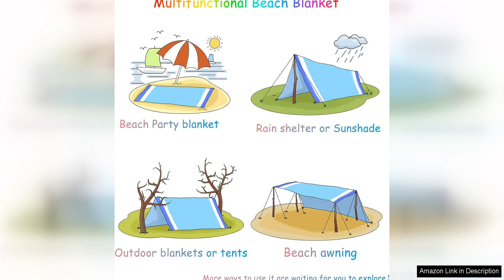BYDOLL Beach Blanket 78''×81'' 4-7 Adults Oversized Lightweight Waterproof Sandproof Large Review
The BYDOLL Beach Blanket is a must-have for any beach or picnic outing. At 78''×81'', it offers plenty of space for 4-7 adults to lounge comfortably. The oversized design is perfect for families or groups of friends looking to relax and soak up the sun.

One of the standout features of this beach blanket is its lightweight and portable design. Made of high-quality, durable material, it is easy to fold up and carry in the included carrying bag. This makes it convenient to take on beach trips, picnics, camping, or any outdoor adventure.

The waterproof and sandproof properties of this blanket are also impressive. You can rest easy knowing that you and your belongings will stay dry and sand-free, even on damp or sandy surfaces. This makes it ideal for use on the beach, by the pool, or at outdoor concerts and events.

In addition to its practical features, the BYDOLL Beach Blanket is also stylish and trendy. Available in a variety of vibrant colors and patterns, it adds a fun and festive touch to any outdoor gathering. The high-quality construction and attention to detail are evident in the stitching and overall design of the blanket.

Overall, I highly recommend the BYDOLL Beach Blanket for anyone in need of a versatile and reliable outdoor blanket. Its spacious size, lightweight and portable design, and waterproof and sandproof properties make it a top choice for beachgoers, picnickers, and outdoor enthusiasts alike. Plus, its stylish appearance is sure to garner compliments from friends and family.

Investing in a high-quality beach blanket like the BYDOLL is a smart choice for anyone who enjoys spending time outdoors and wants a durable and functional blanket that will last for many seasons to come. Say goodbye to bulky, cumbersome beach towels and upgrade to the BYDOLL Beach Blanket for all your outdoor adventures.